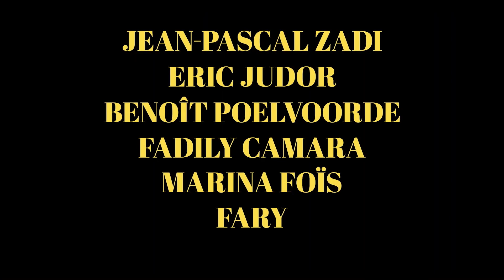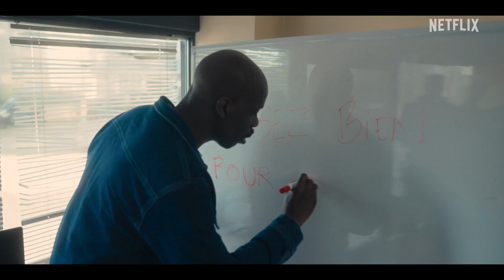Jean-Pascal Zadi s'imagine en premier président noir dans la série "En Place"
NETFLIX - En place à l’Élysée ? C’est ce que Stéphane Blé cherche à comprendre dans la nouvelle série Netflix En Place. Le personnage principal est incarné par Jean-Pascal Zadi, César du meilleur espoir masculin pour la comédie Tout simplement Noir. Ici il joue un éducateur idéaliste qui, par accident, tente de devenir le premier président noir de France.

Celui qui est aussi co-créateur et réalisateur de la série est entouré d’un casting non méconnu du public. L’acteur de 42 ans donne la réplique à Benoît Poelvoorde, Eric Judor, Fadily Camara, Fary, Panayotis Pascot ou Marina Foïs. Cette dernière jouera un rôle qui ressemble à s’y méprendre à la députée écologiste Sandrine Rousseau.

« En Place » sur Netflix le 20 janvier

Après avoir réalisé un film, Jean-Pascal Zadi se lance maintenant sur la plateforme de streaming qui lui a laissé presque carte blanche pour cette série co-créée avec François Uzan (Lupin). « On est allé dans des trucs bien ’border’ et Netflix a laissé passer. Je suis hypercontent d’avoir été aussi libre dans le ton », avait-il déclaré à BFMTV au mois d’août.

L’humour incisif de Jean-Pascal Zadi et la série En Place en six épisodes seront à retrouver sur Netflix à partir du 20 janvier 2023.